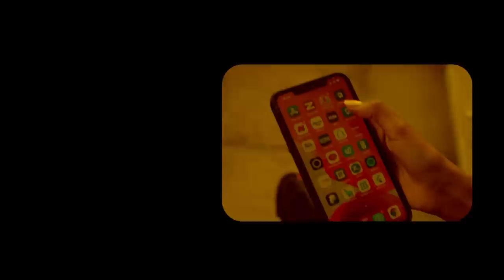Xog Dagaalka ka dhacay Laascanood iyo Khasaraha soo gaadhay Huwanta? 28 askari iyo 4 gaaadhi Gubtay